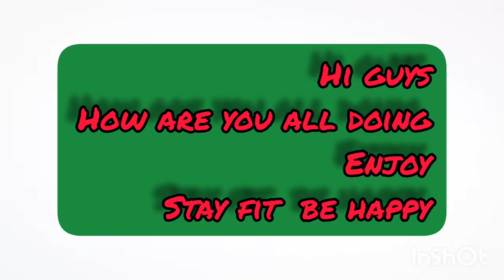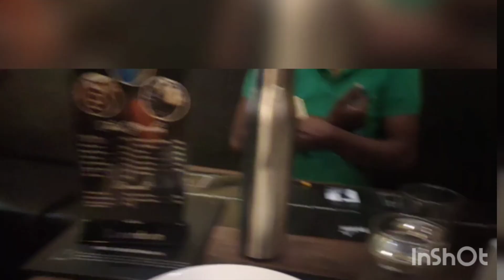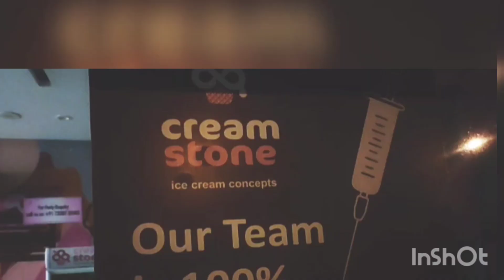Belated Wishes||Happy navaratri||Dinner outings||yum glass noodles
Belated navratri wishes.Seeked blessings from Nava Durgas. Had many celebrations  during navratri.Will share it in next vlogs.
Visited a nearby restaurant had fun with my baddies. share your views on my video